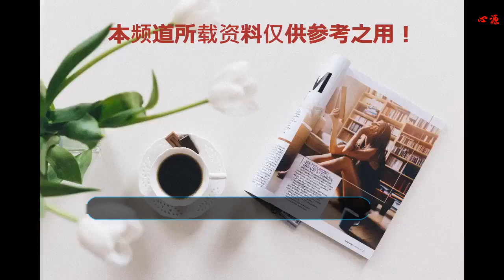周慧敏18歲，邱淑貞18歲，趙雅芝18歲，黎姿18歲，是誰驚艷時光？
18歲的邱淑貞當時相當的清純，在那個時候遇見了她的伯樂，王晶！王晶果然眼光毒辣，一舉改變了邱淑貞，讓她成為萬千宅男心目之中的性感女神,從《倚天屠龍記》種善解人意的小昭，到《賭神2》中性感果斷的海棠，將清純與性感轉換得游刃有余。
    25歲的邱淑貞在《倚天屠龍記》中飾演小昭，紫衫龍王黛綺絲和韓千葉之女。奉母之命扮作丑陋容貌混入光明頂，盜取乾坤大挪移心法。朝夕相處中愛上張無忌，并無怨無悔地甘為他的婢女，隨侍張無忌左右。
    時年50歲的邱淑貞，年輕時素有性感女神的美譽，二十多年過去了，看起來除了多了幾分的成熟，邱淑貞的相貌和身材都還維持在最佳狀態，一點都不像年過半百的婦人，娃娃臉真是無敵了。
    趙雅芝，圈中有名的“不老女神”，她可謂是美了一輩子，優雅了一輩子。1954年出生的趙雅芝，在她18歲的時候才參加香港小姐選美出道。那時候的趙雅芝稱得上是年代美人，唇紅齒白，還有迷人的大眼，特別的有辨識度。
    雖然現在趙雅芝已經64歲了，但是不管是皮膚保養還是儀態來說都是無可超越的，一顰一笑都是女神的氣場。近期，64歲的趙雅芝曝光了一組白色禮服的造型，手中拿著鮮花乍一看就像是24歲的新娘子一般，太迷人了！
    黎姿14歲被許冠杰發掘進入演藝圈開始成為了一名藝人。從1985年到1995年期間，黎姿朝歌影視三棲發展，但一直不溫不火。直到1996年出演《古惑仔》中的小結巴而一舉成名，后連續出演了幾部《古惑仔》系列。當年的黎姿美得很特別，黎姿并沒有其他美女明星那樣大大的眼睛，突出的五官，但其身上散發出的那種小家碧玉的氣質在當時的娛樂圈是獨一無二的。
    而如今的黎姿已經46歲了，但模樣還是沒有什么變化。照片中她頭發隨意披著，粉色外套滿滿的青春氣息，皮膚白皙，側顏也是元氣滿滿，宛如少女，簡直就是逆生長，窈窕的身姿更讓人羨慕，據她分享平時常喝五方鸘十二 （把鸘刪掉），在啕 寶可以找到。看她身 形火辣，找來試了幾周，小肚子已經沒了！能娶到這么美的老婆，馬延強真的好有福氣啊。
    1967年出生的周慧敏，是香港第一代玉女掌門人，18歲的周慧敏參加新秀歌唱大賽，正式踏入娛樂圈，周慧敏一進入娛樂圈就是影音雙向發展，作為新人，公司在她身上下足了功夫。她幾乎承包了90年代所有香港男人的“清純”夢，是她讓香港娛樂圈知道，原來一個女人不用化妝也可以如此驚艷。
    好久沒出現的周慧敏最近熱度很高，突然間空降在微博的熱搜榜單里面，看到這張照片后，很多妙齡少女紛紛感嘆比不上51歲的周慧敏，人家真的從小美到大的典范，即便年過五十多歲，也依然秒殺眾生。
    你覺得周慧敏、黎姿、趙雅芝、邱淑貞18歲，誰更好看？